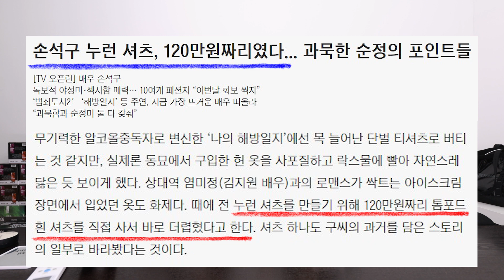모두 마음에 구씨 한명씩 품고 계시죠? _ 나의 해방일지 구씨편 2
많은 이야기를 하지 않겠어요!!
이미들 맘속에 구씨 품고 계시죠?!

저희가 사심 가득 담아 구씨 아니.. 손석구님 이야기를 나눠봤습니다.

가볍게 즐겨주세요~
감사합니다. 늘!!